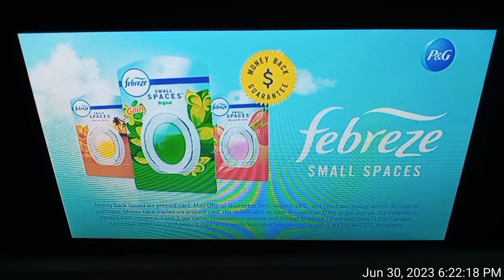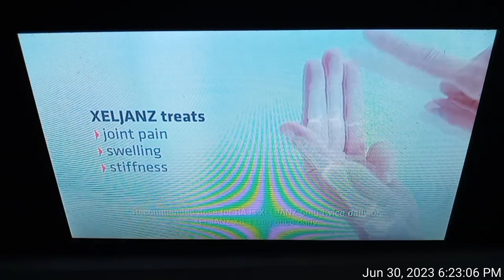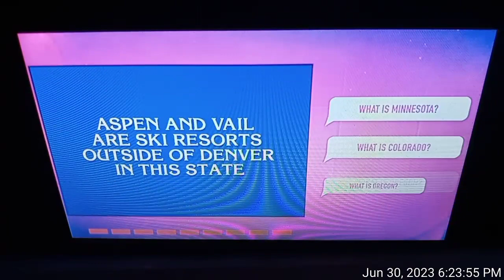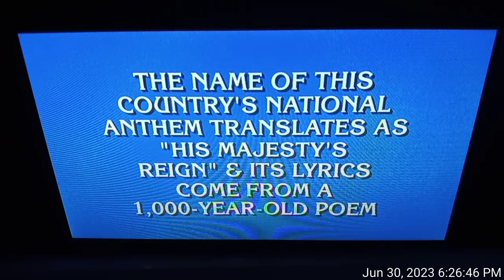KDVR-DT Fox 31 Jeopardy Commercials (June 30, 2023 at 6:21 PM)